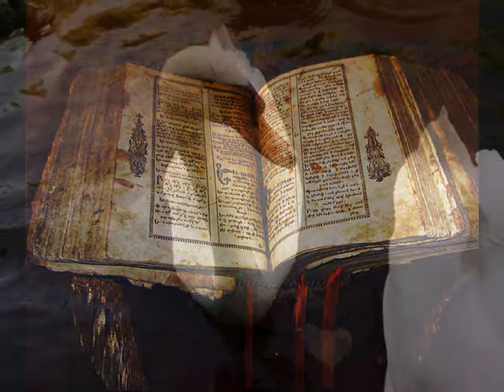Desa - Es Inch Er Sa - Romantic Armenian Poem -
Armenian Poem by: Artist  Artashes Arakelents , Read By: Artist Baydsar Ganthegh 2012